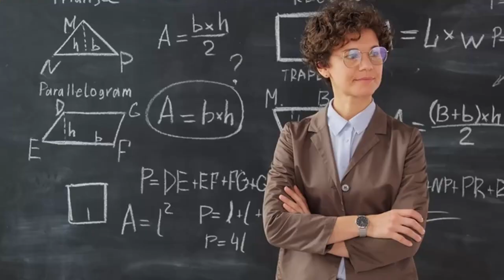VIETARE LO SMARTPHONE A SCUOLA: La circolare del ministro Valditara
Recentissima è la nuova circolare del ministro Valditara secondo la quale i telefoni devono assolutamente essere vietati all'interno di tutti gli istituti d'Italia.
In realtà, il ministro riprende ciò che fu detto già nel 2007 dall'allora ministro Fioroni.
Comunque, ricordarlo non fa mai male, nel video scopriremo perché...